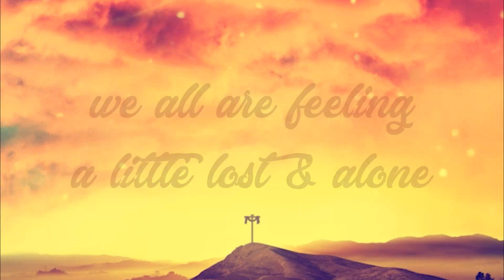Easter is Coming!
If you don't already have a home church that you follow online, we invite you to join us!